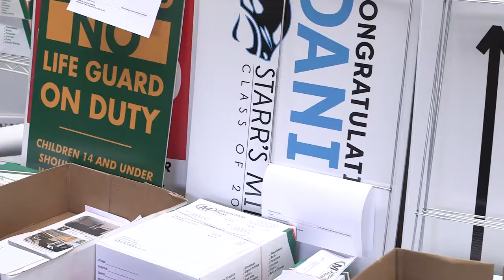Rick Barnes Minuteman Press